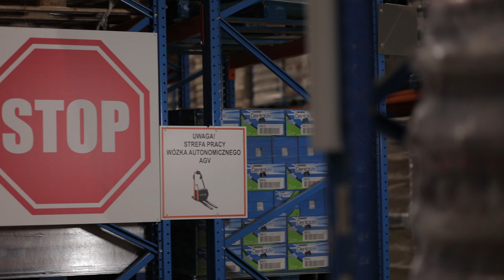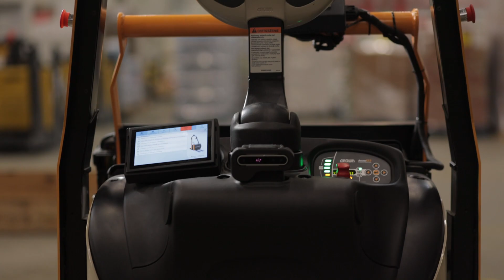Innowacje w Raben - wózek AGV w Strykowie || Raben Group 🚛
Raben Group nieustannie wdraża innowacje. Np. w Raben Logistics Polska w Strykowie wózek AGV (Autonomous Guided Vehicle) z firmy Inovatica AGV, optymalizuje nasze procesy poprzez zautomatyzowanie transportu wewnętrznego. Jednak prawdziwą innowacją jest praca wózka AGV nie w wydzielonej strefie, ale w środowisku, w którym równocześnie pracują ludzie. Nasi pracownicy współpracują z w harmonii z wózkiem AGV, wiedząc, że systemy autonomiczne są zaprojektowane tak, aby pracować bez wypadków i kolizji.

🎥 Raben Group

MORE INFO/ENGLISH BELOW ⬇⬇⬇

Raben Group is constantly implementing innovations. For example, in Raben Logistics Polska in Stryków, an AGV (Autonomous Guided Vehicle) forklift from Inovatica AGV optimizes our processes by automating internal transport. However, the real innovation is the operation of the AGV truck not in a separate zone, but in an environment where people work at the same time. Our employees work in harmony with the AGV truck, knowing that autonomous systems are designed to work without accidents and collisions.